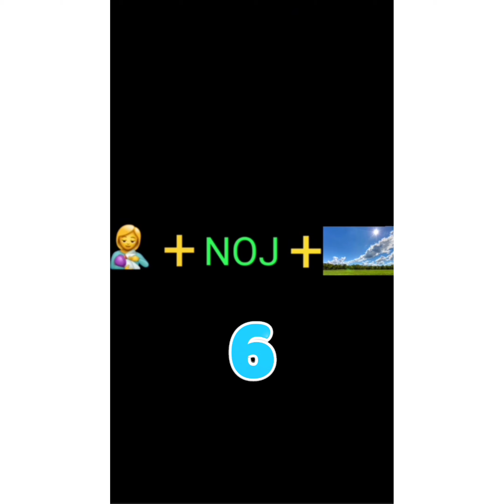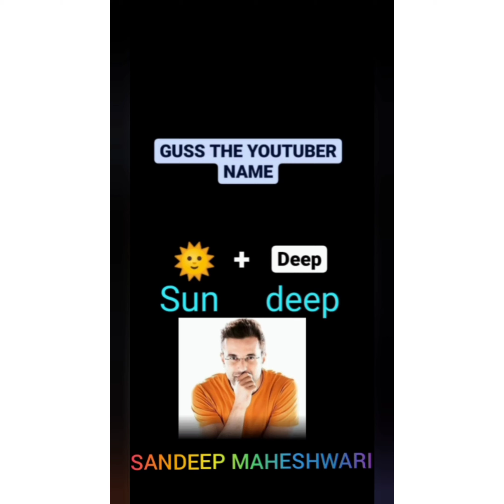hindi paheliyn best riddle on indain top youtuber#viral